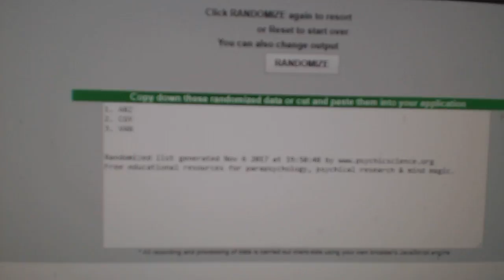Multi-Randoms - C&C GB #7962